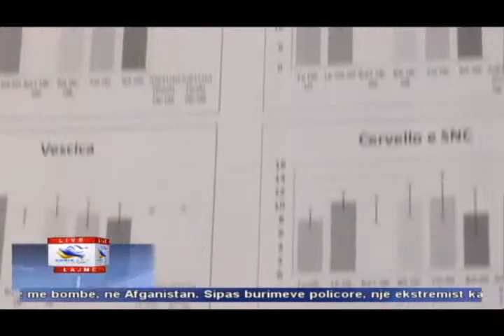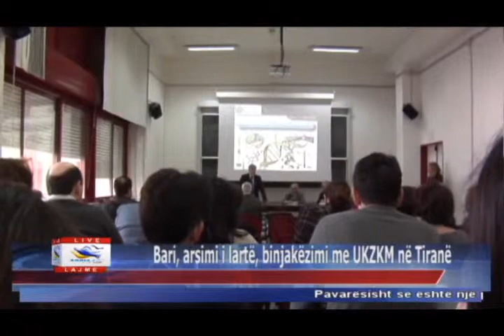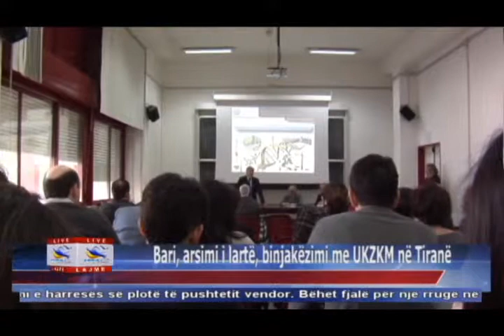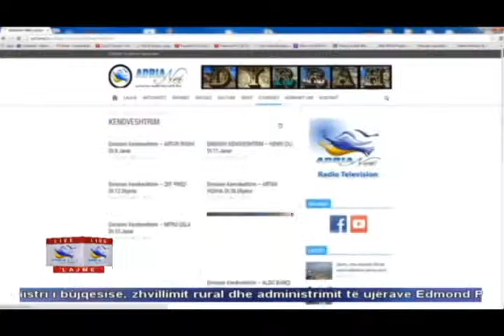18 04 2015 Edicioni i Lajmeve